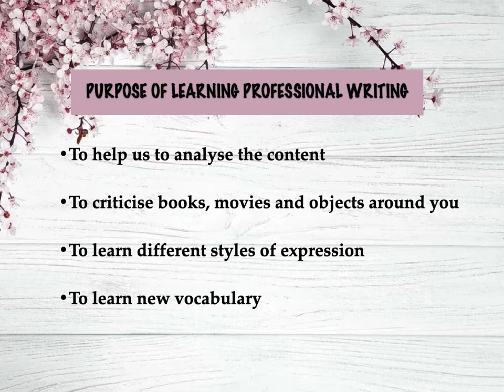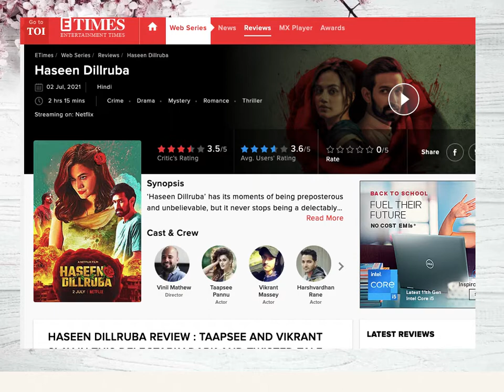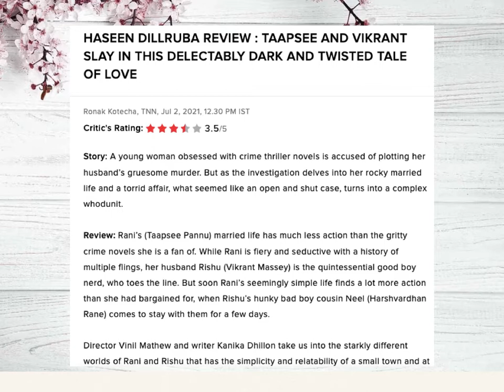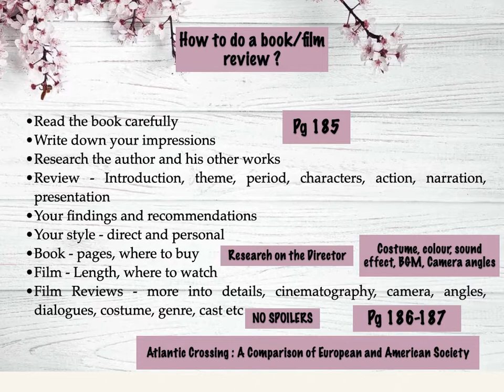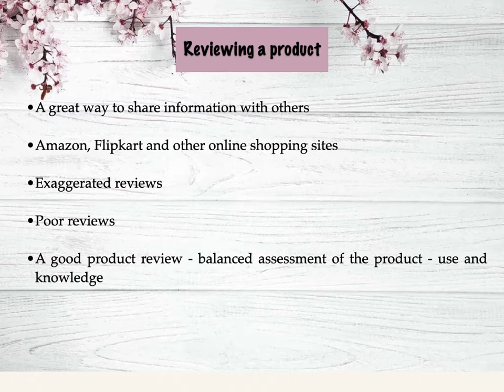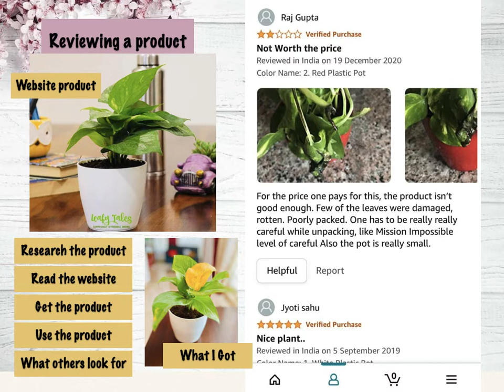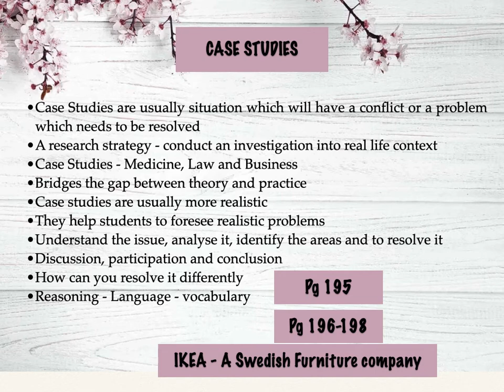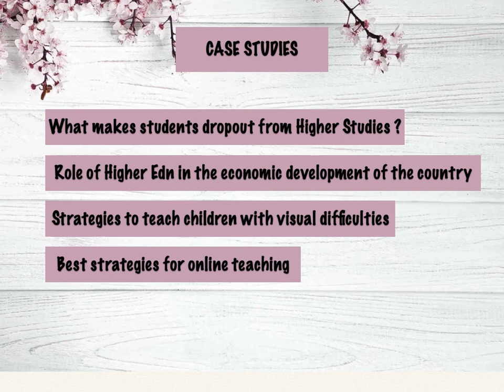Unit 7 Part I - Academic Writing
A detailed explanation of Reviews and Case Studies